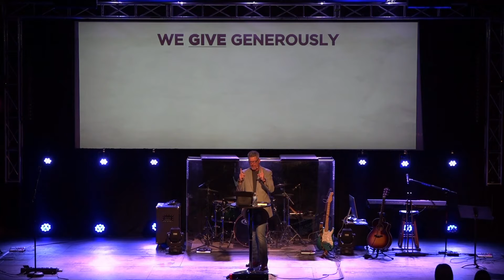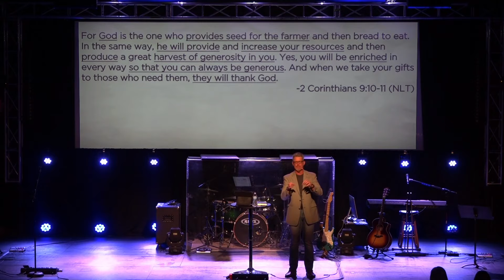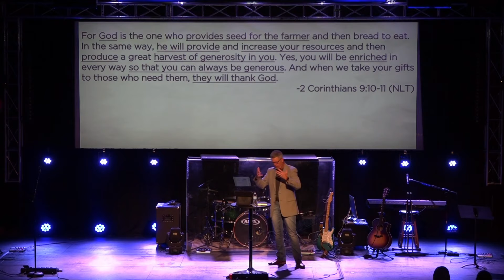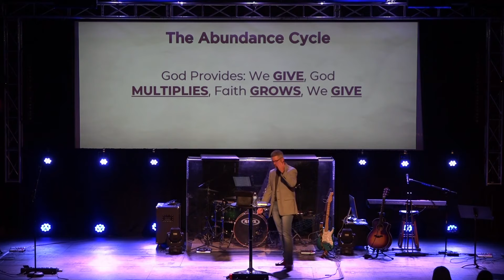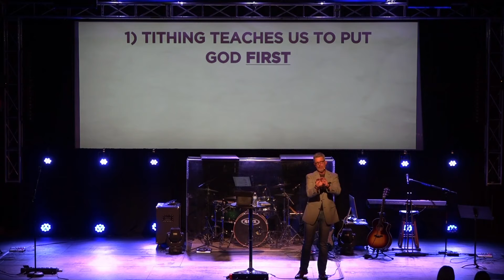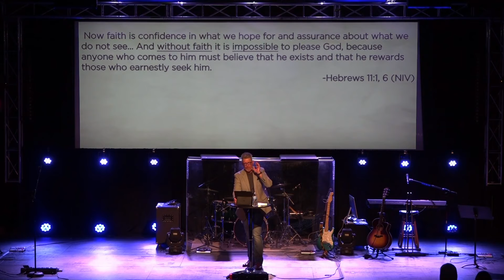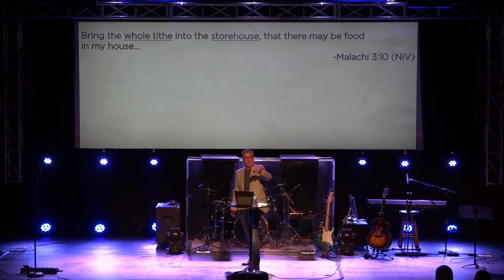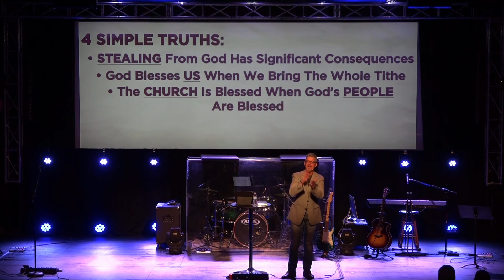Our Part/God's Part | Right on the Money [Pastor Tom Blount - Imlay City]